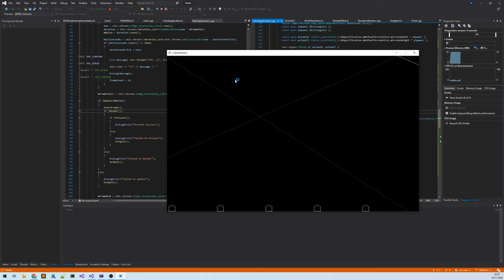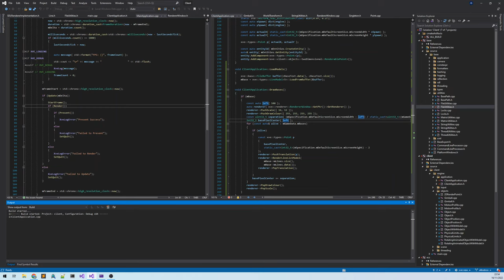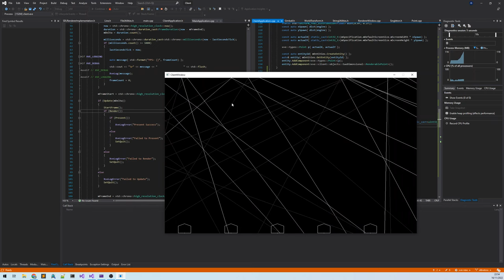Home Game Engine (2D) - Code a Classic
So I've been busy working, but in my own spare time I've picked up the home game engine a little, but instead of fixating on Vulkan I've simply branched it in git, set it to use the SDL Renderer and started to create a replica of a certain classic game... Can you see which one?

I'm basically writing scalable 2D vector graphics, so eventually all this can be done again using the Vulkan, DirectX or OpenGL rendering backends.

But this project has already highlighted an issue with my home entity component system and how I build list of entities from the components registered to them; it's very memory cache miss happy.

I've also identified an issue with my ImGui implementation, I wrote it to always use the renderer, when really the renderer needs only the ImGui Backend for that rendering API.  My actual ImGui can all just be standard calls and vanilla the same across all calls, they weren't because I was customizing things.

Anyway, it's been a fun few hours for me, and just a taste of my playing about if only in 2D.